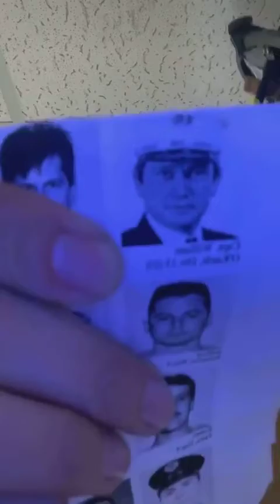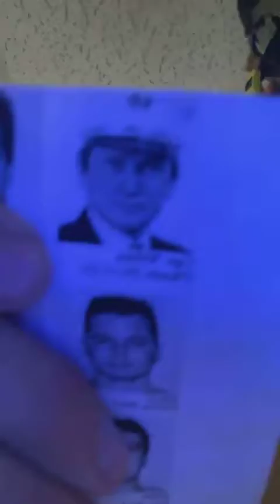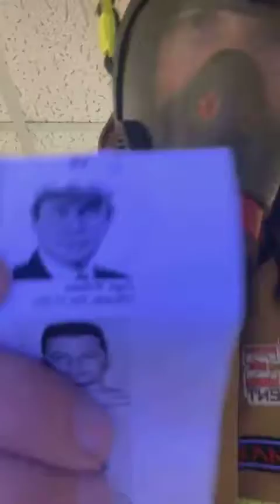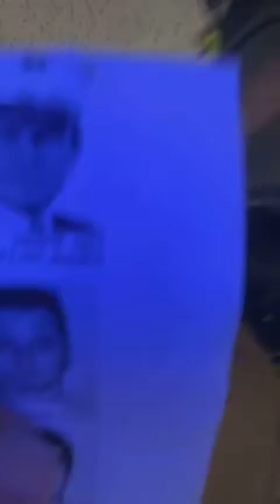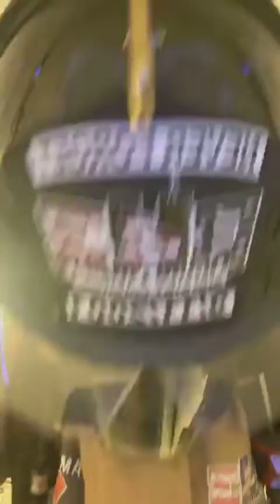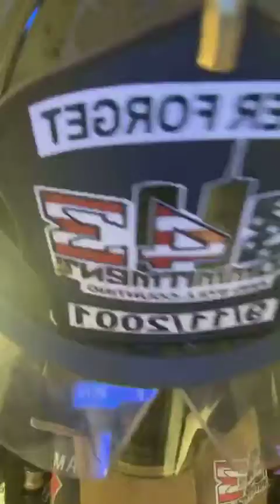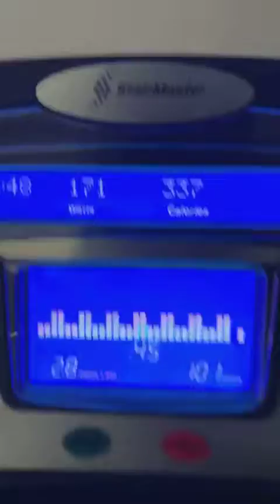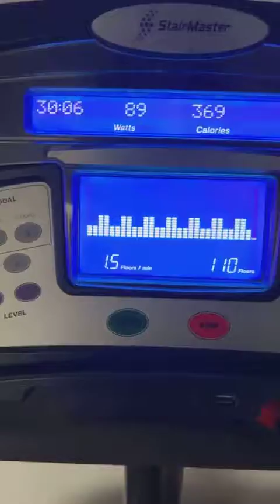Capt. William O'Keefe - Division 15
Capt. William O'Keefe - Division 15 - Brooklyn's "Brownsville Express" D15/E283